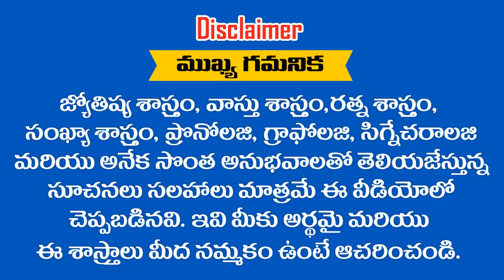పునర్వసు , విశాఖ , పూర్వాభాద్ర నక్షత్రాలలో పుట్టి ఈ ..? తేదీల్లో జన్మించిన వీరే మహాజ్ఞానులు